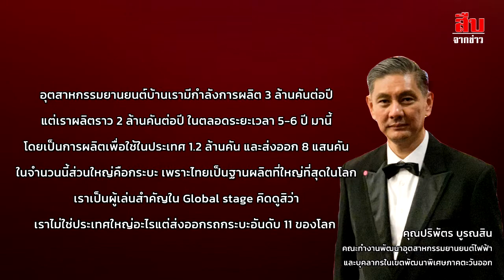รู้จักโครงสร้างอุตสาหกรรมยานยนต์ไทย ก่อนเปลี่ยนผ่านสู่ EV (EV Conversion ตอนที่ 1)